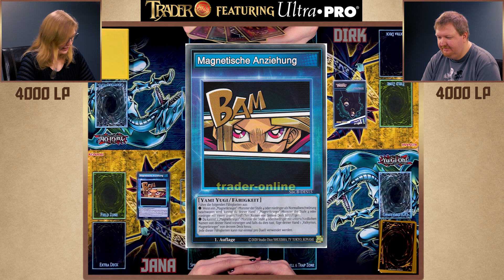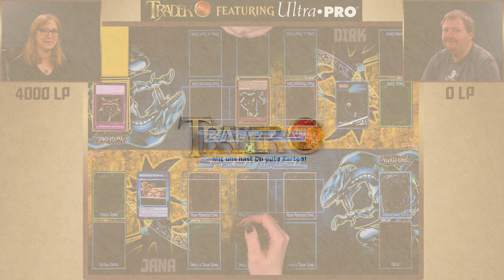YuGiOh spielen lernen 3 | Anfänger Tutorial Duell deutsch | Yu-Gi-Oh Karten Decks Speed Duel Battle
Die YuGiOh "Battle City Box" ist da! Jana & Dirk spielen das 3. Speed Duel Tutorial Match, in dem sie ausführlich auf die Spielmechaniken eingehen. So macht der Einstieg in YuGiOh Spaß!
ACHTUNG VERLOSUNG:  Zu diesem Video verlosen wir ein Package, bestehend aus: den im Video gespielten Decks & 2x Ultra Pro "Matte Deck Protector Sleeves".

Auf TWITCH streamen wir aktuell immer Samstags, ab 14 Uhr, YuGiOh Duelle!